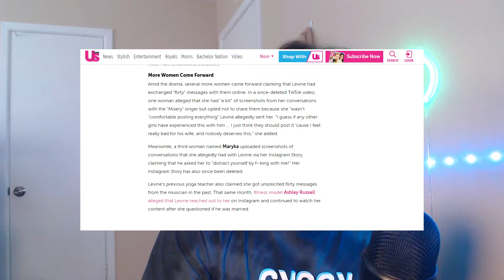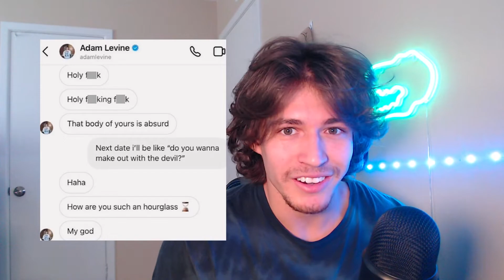Adam Levine is Horned Up